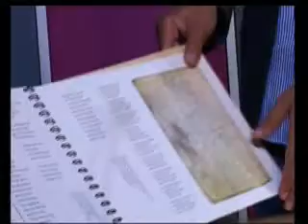17/09/10 premios lazarraga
17/09/10 premios lazarraga